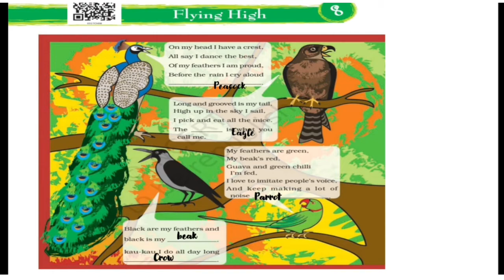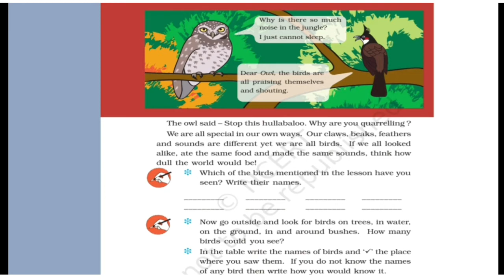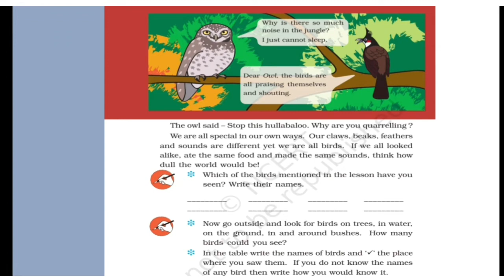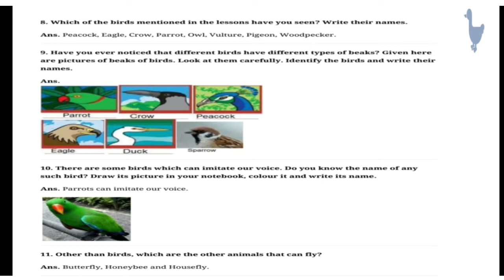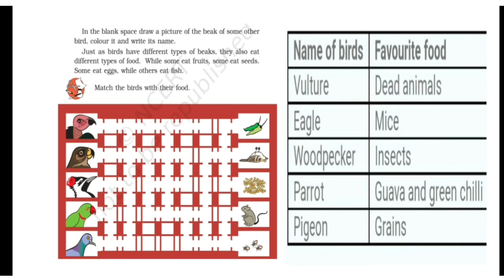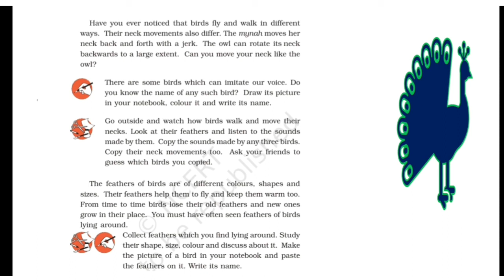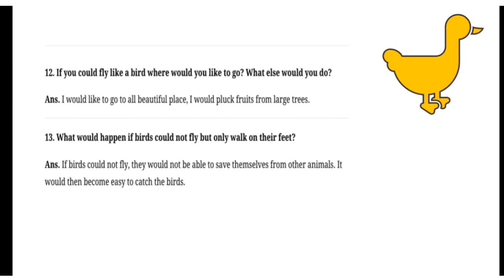Flying High - EVS Class 3 chapter 8 with Malayalam Explanation and Solved Activities